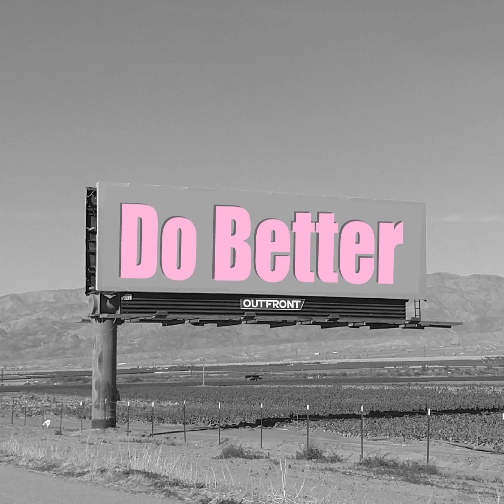"Better" (written & prod.by WUDi)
I used to date a man who I was clearly not compatible with. It got a bit hairy towards the end. He stole some of my stuff, destroyed some of my other stuff, and was altogether a right handful. Having said that, I'm no picnic to be with either so I understand how this mess became mine to clean. Still, it wasn't ideal and this song is about figuring out that at the end of the day both of us could and should do better finding a partner.